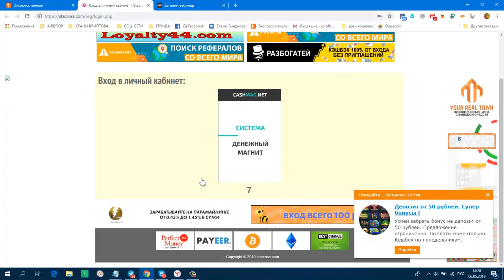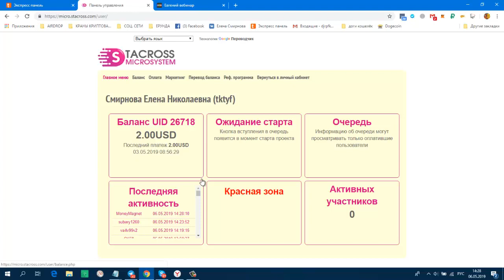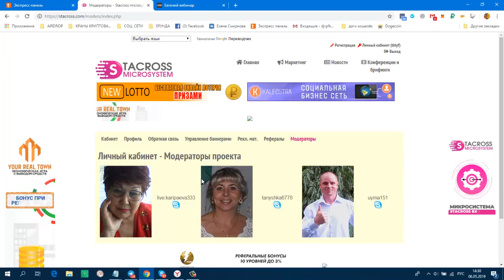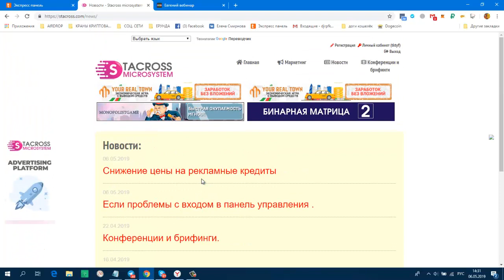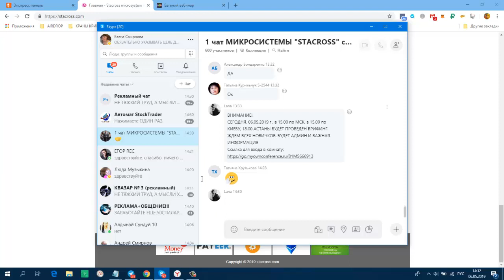STACROSS ВХОДИМ В ПАНЕЛЬ УПРАВЛЕНИЯ! И СЛУШАЕМ в 15 00 ВЕБИНАР!!!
ссылка для входа в комнату, Важная информация!